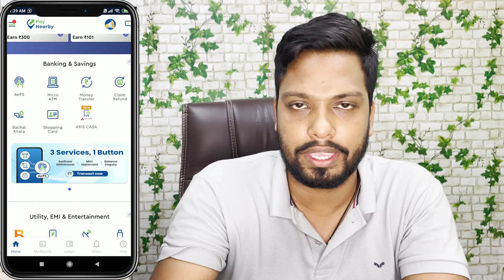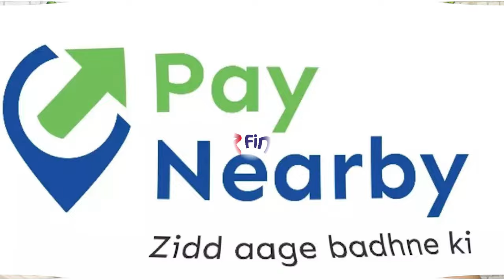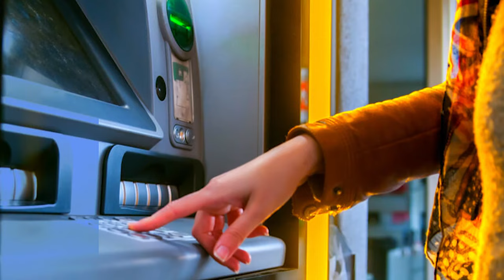CSP CSC AePS Cash management Kaise Kare |Customers Ko dene ke lie Cash | Paytm PayNearby Fino Airtel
Paytm Cashback 100 Link Pe click kre Kisi ko v Paytm se ₹1 Upi Qr scan kar bhje paae 100 tak

But At pos Bluetooth Printers At best Price

Hallo DOsto aaj ke is video me humne Jo Bhai AePS CSP Chalate hai wo Apne customers ko dene ke lie cash kha se laae Uska jugaar kha se kare aur uska sahi tarika bataya hu kya kare kya na kare uske bare me bhi muje ummid hai apko ye video jarur pasan aaya hoga...

🔥 UPI       TWYT@ybl

Topic Cover Related topic:-
aeps rule
AePS Wallet to Cash Convert
Cash Collection AePS
CSM AePS
Cash Drop AePS
csp rule
rbi gidline
best aeps company
aeps finger
morpho mantra
Video By→
 🔥Wasim Akram

Chapters
00:00​ Intro
01:23 AePS BC CSP wale Ye galti na kre
02:17 AePS wallet se Bank Me bhje ke Cash Nikalna
02:30 2% Charge By Bank
03:17 Account Fridge Bank Hold
03:27 UPI Se paise lena dena
03:55 Account To Cash AePS CSP
04:05 1st Process AePS Account To Cash
04:45 Cash Collection Cash Drop CMS kya hota hai
06:06 2nd Process AePS Account To Cash By Office Distributor
06:57 3rd Process AePS Account To Cash
07:59 Commission
08:24 4th Process Bill Loan Recharge Payments
08:40 5h Process Money Transfer DMT
09:35 Cash Drop Issue
09:55 AePS Wallet to personal Bank Money Transfer
10:25 thanks